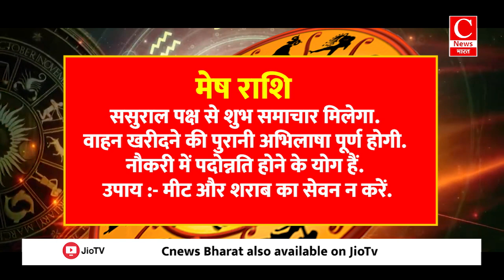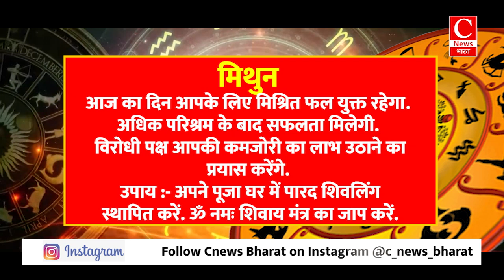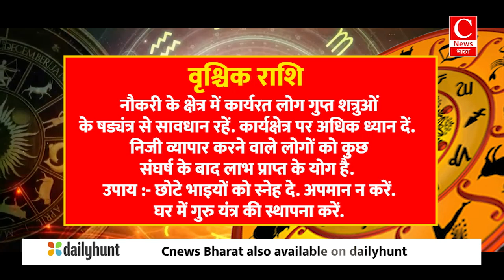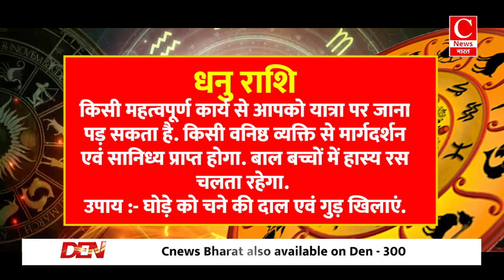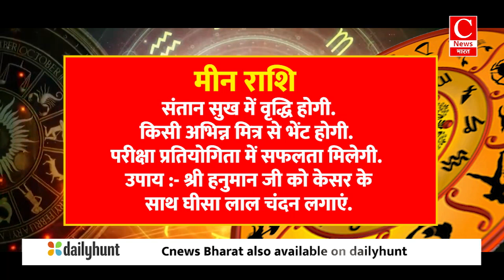Aaj ka rashifal 01 October 2024 || Aries to Pisces todays horoscope in Hindi || Cnews Bharat